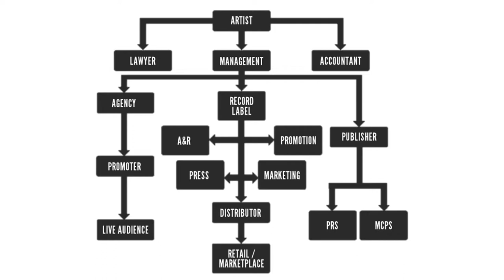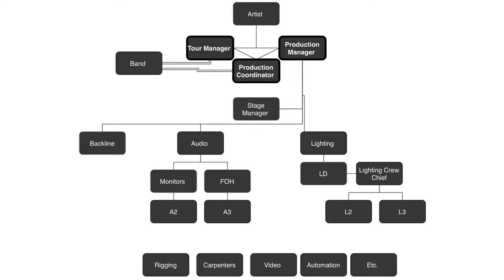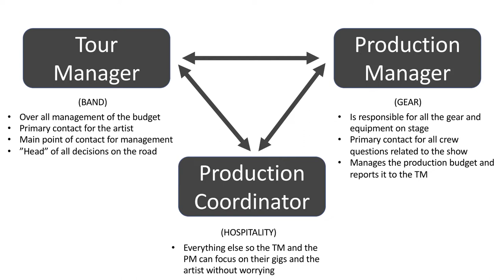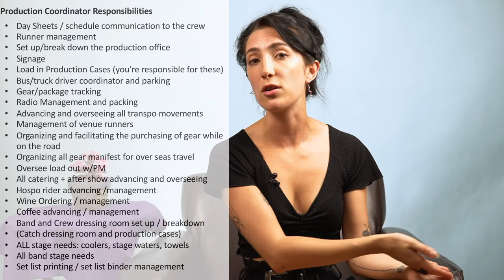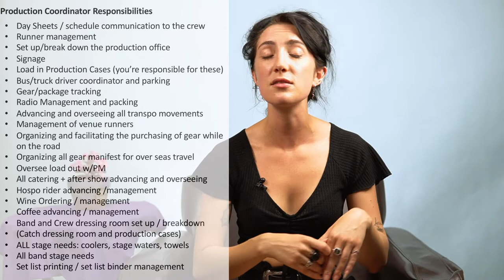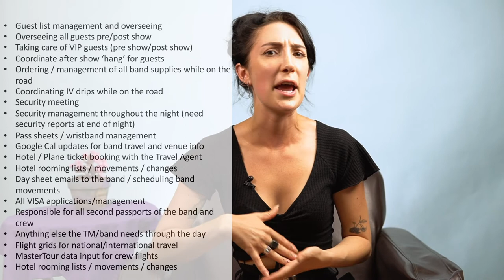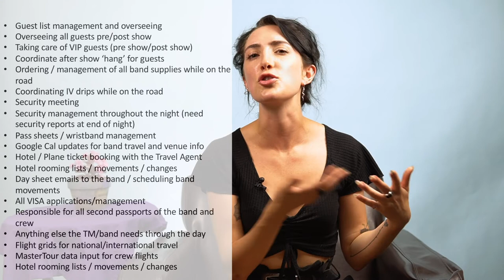Music Touring Management 101 - Ep. 1: Management Structure and Production Team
In the first video in this series, Andrea will breakdown the basics of how an artist's tour and management teams are structured and then will go into detail about the specifics roles of the production team within the artist's tour!

Andrea is a Production Coordinator in the music industry with over seven years of international touring experience for Grammy Award Winning Artists.

She Is The Music is "a nonprofit organization increasing the number of women working in music – songwriters, engineers, producers, artists and industry professionals."

Intro: 0:00
Artist/Management Structure: 0:53
When They Go on Tour: 1:51
Touring Team Structure: 3:23
Production Team: 4:48
Production Coordinator Responsibilities: 8:17
Outro: 12:35